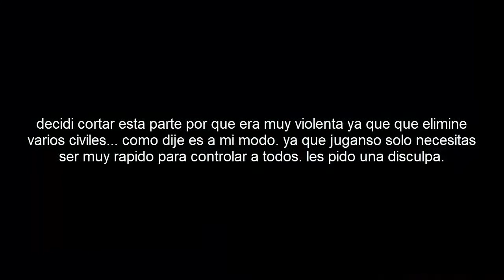TIENDA DE DIAMANTES EN SIGILO - PASO A PASO By. Liu Gaming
¡¡¡ABREME!!!
hola chicos chicas espero que esten bien el dia de hoy por que hoy les tengo un nuevo video de PAYDAY 2 en como hacer misiones en sigilo.